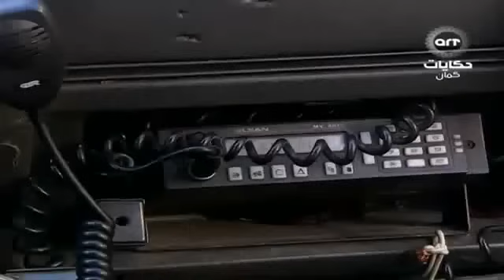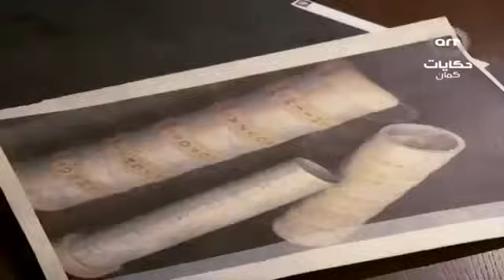وادي الذئاب الجزء 2 الثاني الحلقة 64